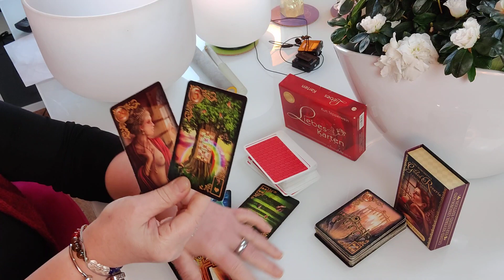Eine Nachricht von deine Zwillingsflamme 16.01.2022